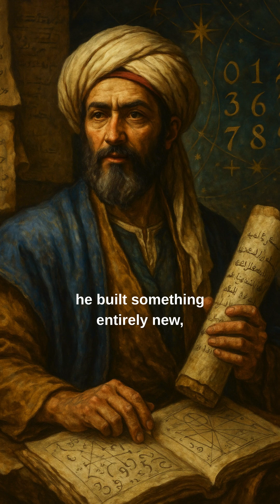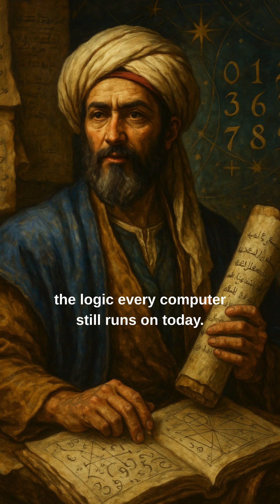The Father of Algebra Who Changed the Digital World | Al-Khwarizmi’s Legacy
Before computers.
Before calculators.
Before the word “algorithm” even existed...

There was a man who built the foundation of it all:
Muhammad ibn Musa Al-Khwarizmi.

🌍 A 9th-century scholar from the House of Wisdom in Baghdad,
he absorbed ancient Indian numerals, embraced logic, and created a language for the invisible:
Algebra.

📜 His book—Al-Kitab al-Mukhtasar fi Hisab al-Jabr wal-Muqabala—
wasn’t written for scholars, but for people.
To help divide land, inherit wealth, and solve problems of real life.

⚙️ From that seed, came the word “Al-Jabr”… and eventually, algorithm.

Today, your phone, your GPS, your social media, your AI—
they all exist because of the structure he gave us over 1,200 years ago.

Yet most have never heard his name.

🧠 Why did Einstein call algebra “mental gymnastics”?
💡 How did Indian math spark a revolution in the Middle East?
🌐 And why does the digital world owe a debt to one quiet man in Baghdad?

This is Chronicles of Spirit.
Follow for more stories of timeless intellect, shared human genius, and the thinkers who connected past and future with pure thought.